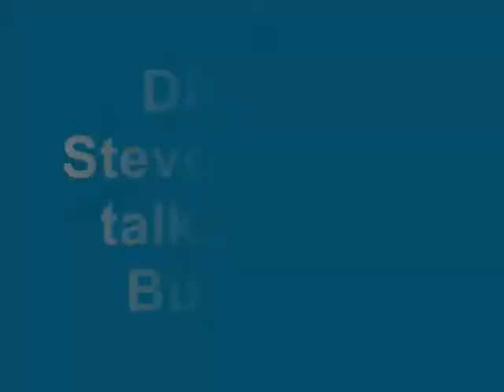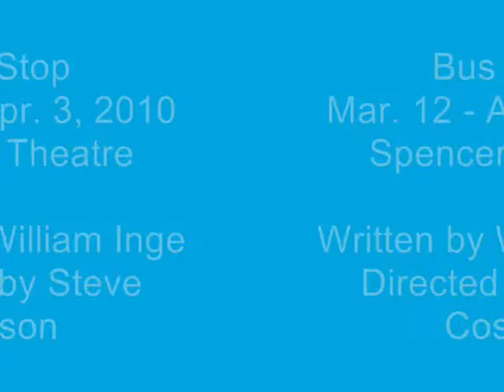Steven Cosson talks about BUS STOP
Director Steven Cosson talks about his vision for the Kansas City Repertory Theatre production of BUS STOP. The show is at the Rep's Spencer Theatre and runs March 12 - April 3, 2010. The show's artistic team includes: Andromache Chalfant (sets), Sarah Beers (Costumes) David Weiner (Lighting), Joe Cerqua (Sound), Jan DeLovage (Wigs) and Mary Honour (Stage Manager). The cast includes: Blair Baker (Elma) David Fritts (Carl), Jim Gall (Will), Gary Neal Johnson (Virgil), Mark Robbins (Dr. Lyman), Jedadiah Schultz (Bo) Adria Vitler (Cherie) and Cheryl Weaver (Grace).